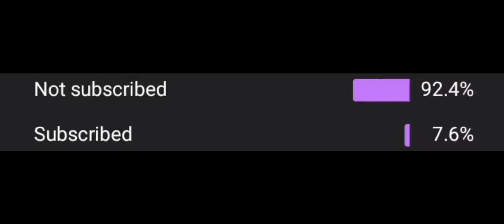40 Fps are Enough⚡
40 Fps are Enough⚡
Gaming X
bgmi
bgmi montage
bgmi montage
such a whore bgmi montage
such a whore bgmi status
such a whore bgmi short video
such a whore bgmi video
bgmi clutches
bgmi 1v4
Gaming X:- This channel is all about bgmi Content. Note:- This video is only for the purpose of Entertainment .